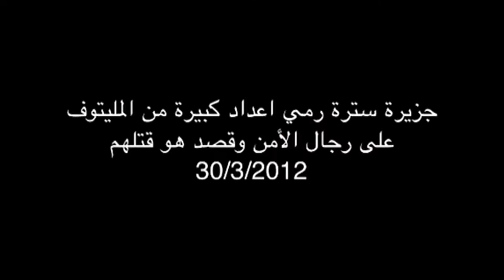Bahrain Alwefaq Sitra Terrorists Try To Kill Police By Molotov Cocktails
ارهابيي جزيرة سترة يرمون المليتوف بقصد قتل رجال الأمن 30/3/2012